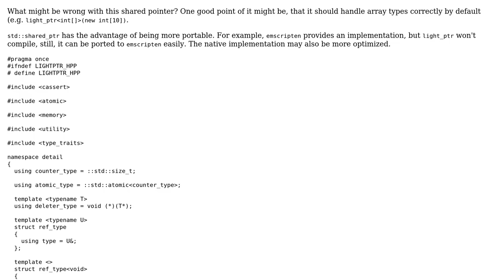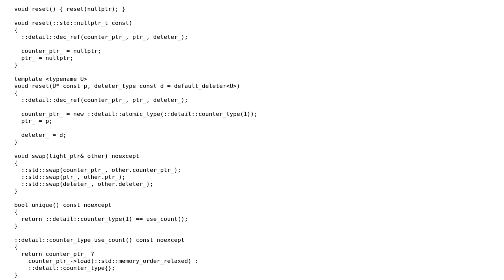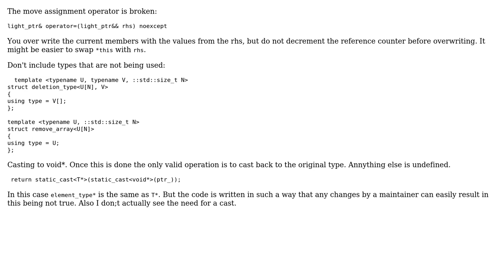Code Review: Yet another shared pointer